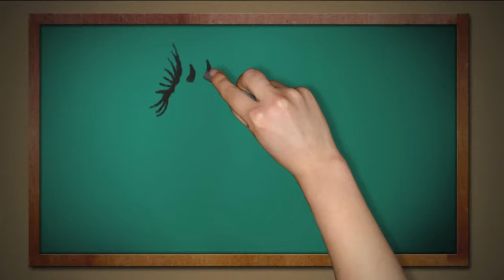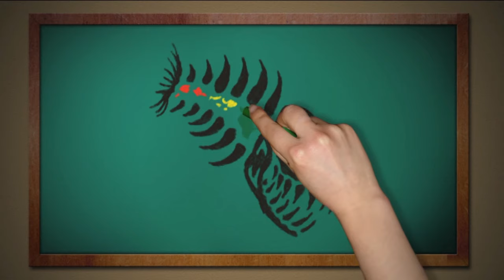Downwinder group Jan 29 2014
Our Wednesdays training group doing a downwinder from Portlock to Kahala on Jan. 29, 2014.  For more information on our weekly training group, please visit:
With voiceover by Robert Stehlik.